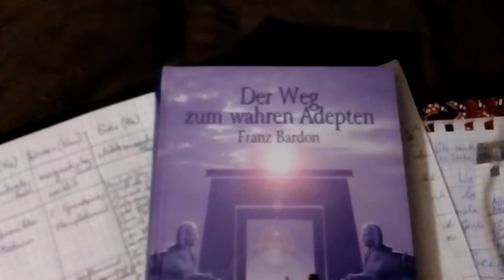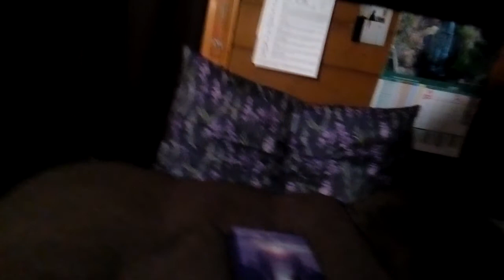Vervollständigung Teil 1von3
Marks Tabelle, ich gehe sie schrittweise durch, der Ausdruck davon ist von Vorteil...

Ergänzung, Grübelei, Korrektur,
Live Unsicherheiten...die im Vorbereitungsvideo korrigiert sind, dann erst klar sind.

Akasha und die 4 Elemente, viiiiele Beispiele, wo wir die Hauptelemente wiederfinden.

Franz Bardon, Der Weg zum wahren Adepten